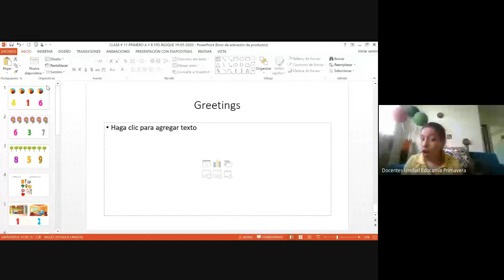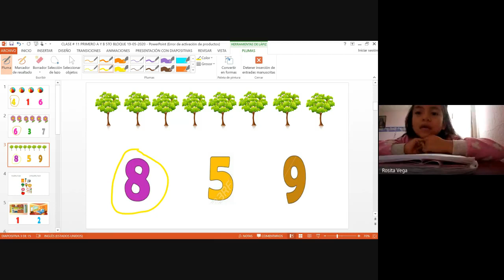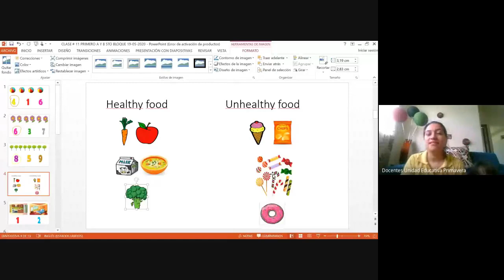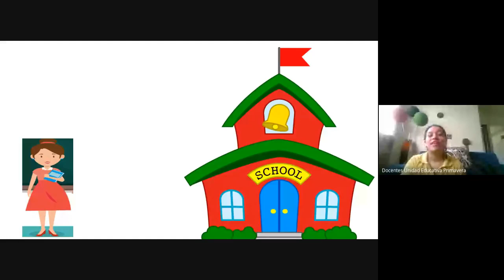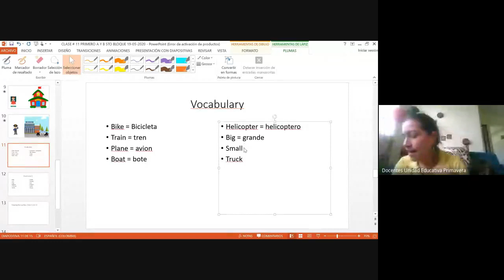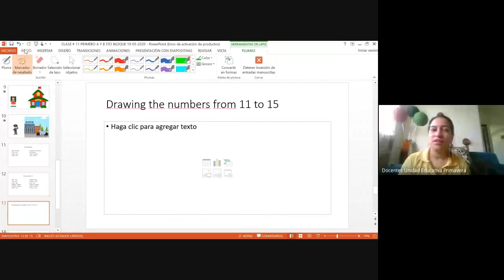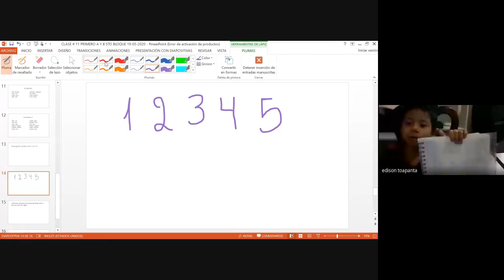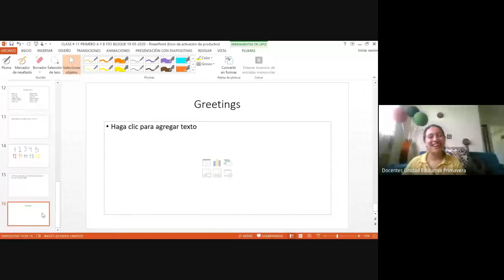1RO A CLASE DE INGLES 20 05 2020